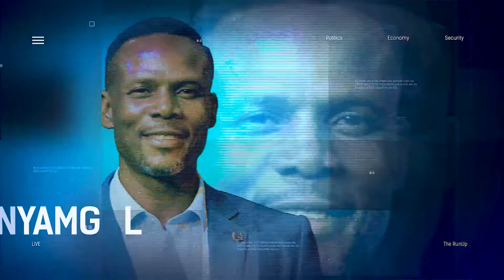F.G Vs ASUU: "We Were Paid Half Salary For The Month Of October" - ASUU | THE RUN UP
Lawrence Osoba, ASUU Representative joined us to discuss.